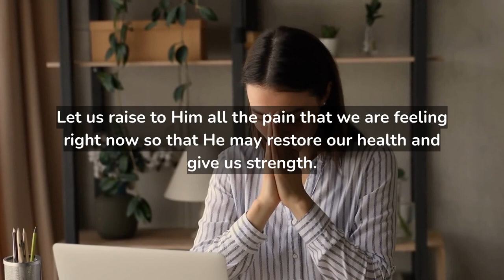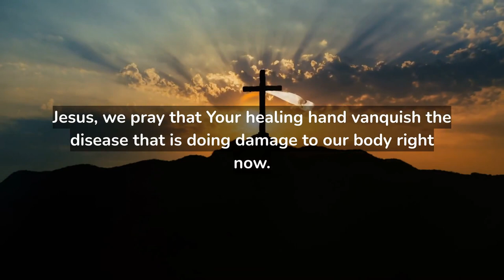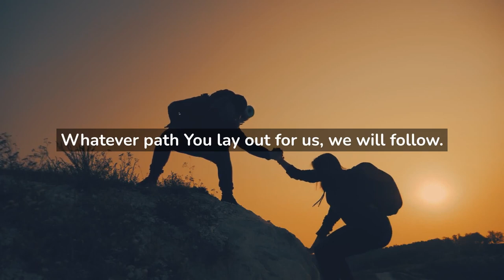Prayer for Healing - Miraculous Healing Does Happen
Welcome to our prayer for healing.

Whatever ails you. Whatever pain you are going through. Hold on to hope that the ultimate healer has the power to alleviate your suffering. Have confidence that our Lord God will cure your disease.

Comment on our videos. Tell us what you are going through. We'll make a personal prayer for you.